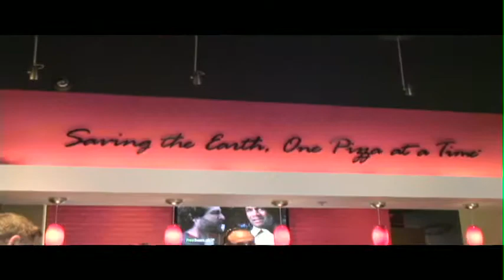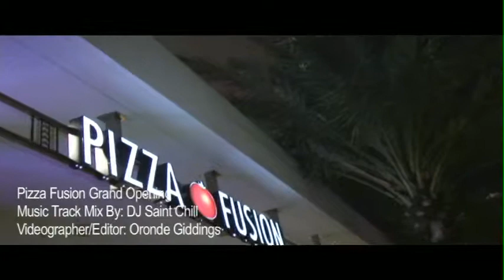Pizza Fusion Opening-DJ Saint Chill.mov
Pizza Fusion celebrated the opening of their South Beach restaurant on Thursday, May 19, 2011.  DJ Saint Chill was on the scene providing the rhythm and the sounds that kept the night's festivities going. Delicious organic pizzas, beers and wine were in abundance and satisfied the palate, while DJ Saint Chill kept the crowd moving to the beat. Check out the highlights from this grand opening event. for music mixes, event updates and more!